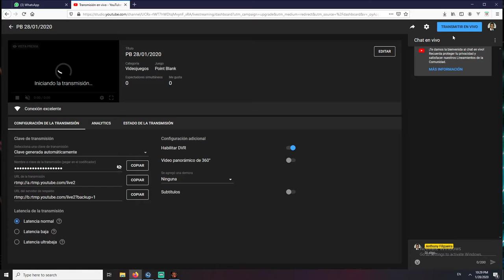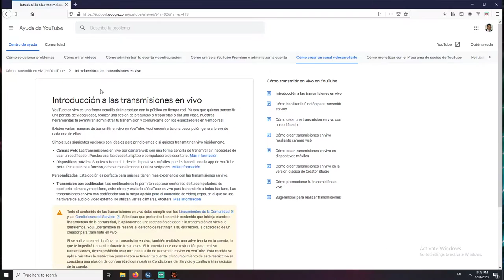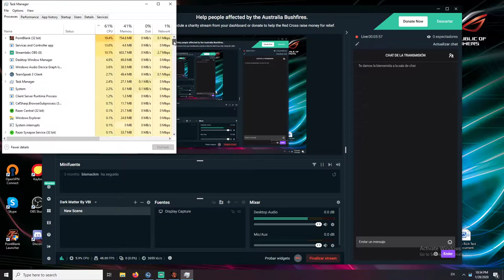PB 28/01/2020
SilentNoob